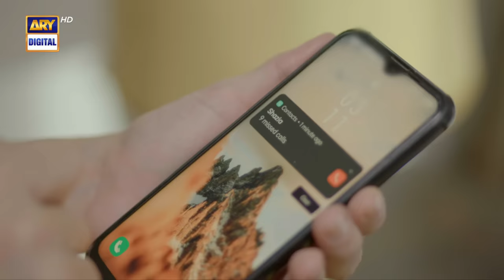Mayi Ri | Episode 42 (English Subtitles) 12 September 2023 | ARY Digital Drama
New! Mayi Ri Episode 42 | Aina Asif | Samar Abbas | Naumaan Ijaz | Maya Khan | Maria Wasti | 12th Sep 2023 | ARY Digital Drama

Cast:
Aina Asif
Samar Abbas
Naumaan Ijaz
Maria Wasti
Maya Khan
Sajida Syed
Saad Faridi
Amna Malik
Paras Masroor
Usman Mazhar
Diya Mughal.

Concept & Story: Sana Fahad